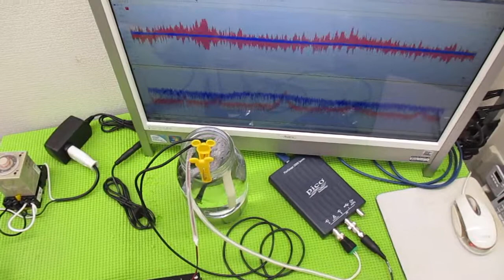メガヘルツの超音波発振制御プローブを利用した実験動画 ultrasonic-labo